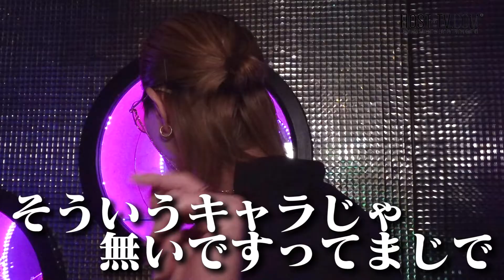【1日限定彼氏♡】「職業、イケメン。」の胸キュン主観デートに密着【AIR GROUP】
◼️店舗情報
AIR GROUP